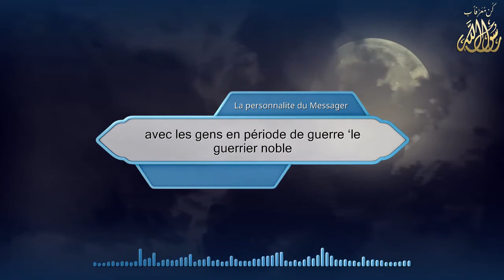youtube video #-EAxSXjGBY4